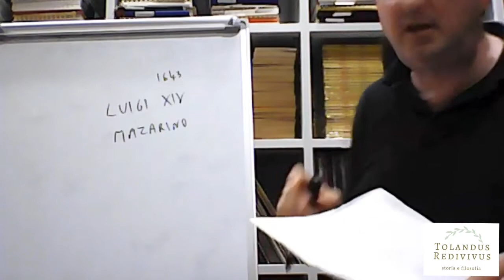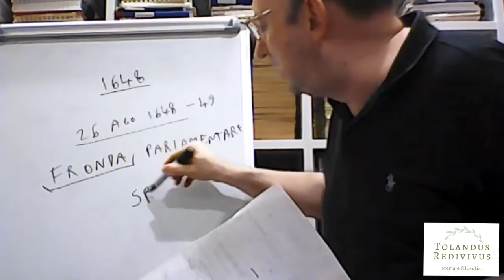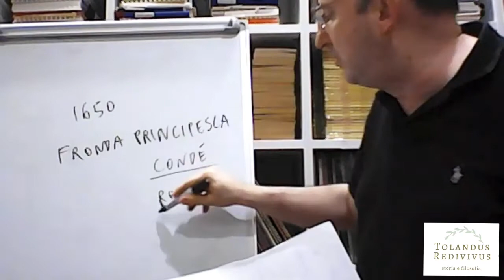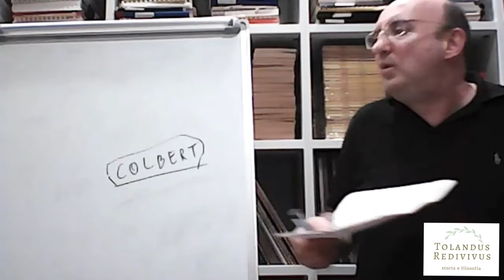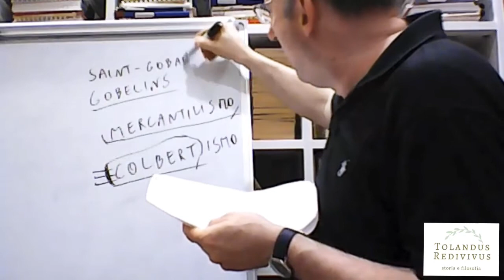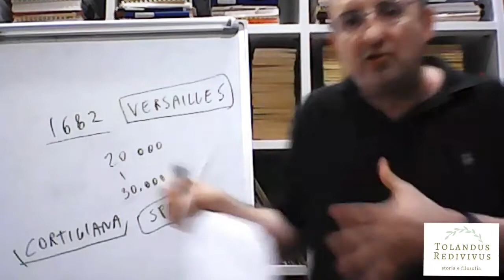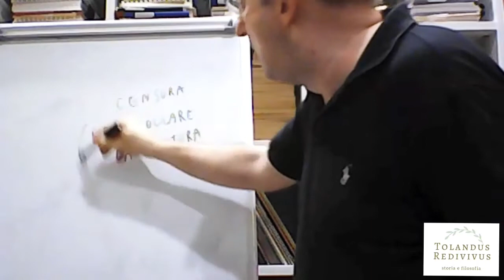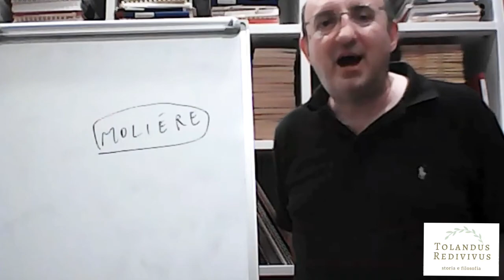Assolutismo Europeo 5 - Francia 2 Luigi XIV 1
👑 Luigi XIV è il re che si paragona al sole. Il simbolo dell’assolutismo.
Riuscirà davvero ad applicare il programma dell’assolutismo, oppure è solo una leggenda?
Qual è la funzione politica della reggia di Versailles?
▶️ Guarda la mia lezione per scoprirlo.

00:18. Il programma assolutistico di Mazarino.
3:49. La Fronda parlamentare.
13:47. La Fronda dei principi.
18:41. Governo personale di Luigi XIV.
21:25. Il programma assolutistico e le difficoltà di applicarlo.
26:14. Colbert e il colbertismo.
33:11. La reggia di Versailles e la sua funzione politica.
44:10. Controllo della cultura, censura, mecenatismo.
50:04. Anticipazioni delle lezioni successive.